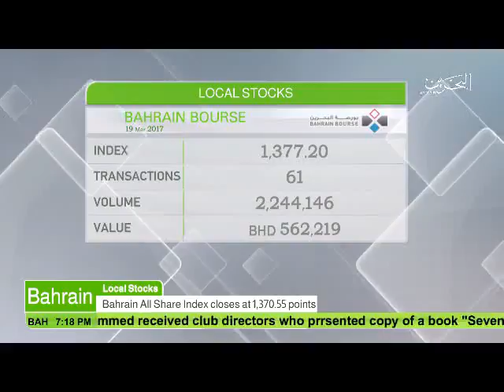البحرين : Bahrain English News Bulletins 19-02-2017